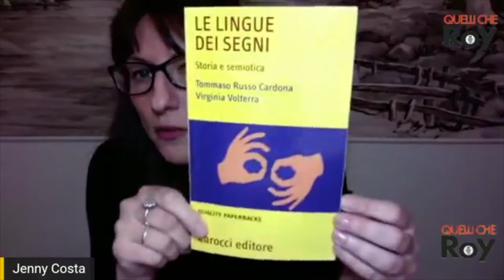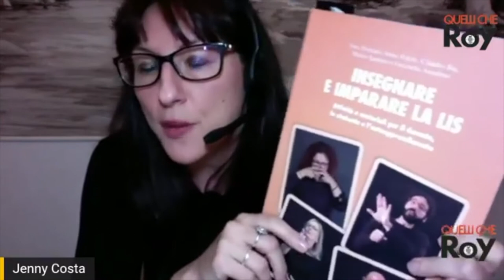Quelli Che Roy - Roy Russo intervista Jenny Costa con Aldo De Scalzi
Puntata di "QUELLI CHE ROY" del 13 maggio 2021
dedicata a LIS, Sordità, Musica e Comunicazione
di Rosario Roy Russo
Per il libro di Pivio "Diario di (una) resistenza musicale" ed. Pegasus
Libri citati sulla LIS:
- "Le lingue dei segni. Storia e semiotica"
 Tommaso Russo Cardona, Virginia Volterra, ed. Carocci
- "Insegnare e imparare la LIS. Attività e materiali per il docente, lo studente e l'autoapprendimento"
 Sara Trovato, Anna Folchi, Claudio Baj, ed. Erickson
SEGUITEMI SUI SOCIAL!